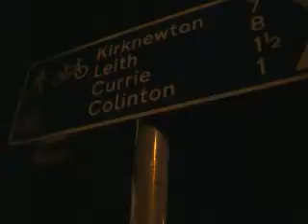The Timeline Chronicles | Mission Redman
Film number 3, sort of. Things are starting to tighten up but I'm still not there as a student filmmaker. In this, a spin off from my 2nd film (see Time Crisis), a time agent is sent back to assassinate a dangerous enemy. The ending is the best thing about this little nugget. Enjoy.